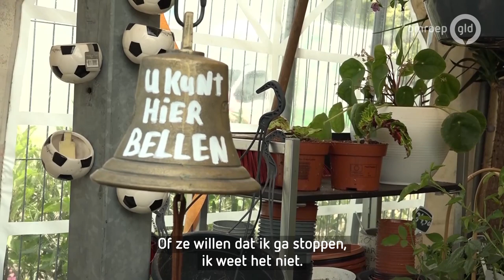Mohammed heeft eigen tuincentrum opgebouwd, maar wordt steeds bestolen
Tiel - Als vluchteling uit Syrie heeft Mohammed Hassan veel meegemaakt. Hij vindt troost in de plantenzaak die hij de laatste jaren heeft opgebouwd in Tiel. De ondernemer is hard op weg zijn droom van een echt tuincentrum te realiseren. Maar het lijkt erop dat sommige mensen hem dat succes niet gunnen.